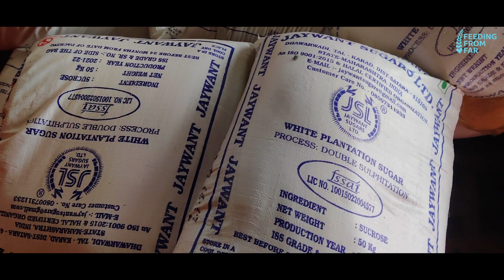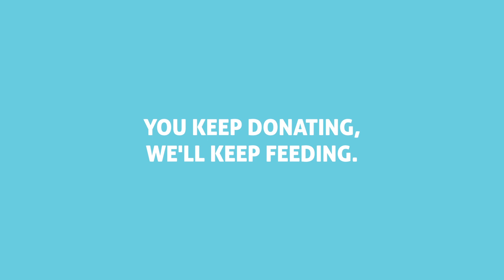Feeding From Far | The Journey #01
This series captures the efforts of Feeding From Far and their on ground team of volunteers, who bring a change to the lives of so many people.

Feeding From Far started during the pandemic when people went jobless and it was difficult to afford even a single meal. With our full heart, fff has made sure to provide ration kits to people in need, which can survive a family of 5 for 7 days.

When everyone was scared during Covid, fff had a different thought process - Community leaders like Roshan & Ruksaar along with volunteers made sure to help the needy.

As they say, when God gives you financial strength, don't raise your standard of living but standard of giving.

Your support towards FeedingFromFar can help them. ❤️🙏

Video Created by Rohan Geet Gupta & team.